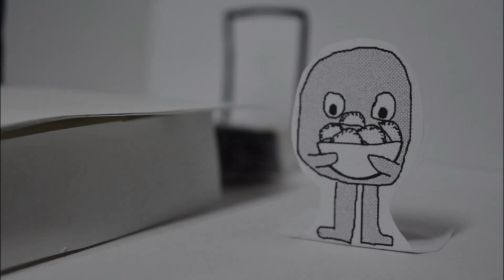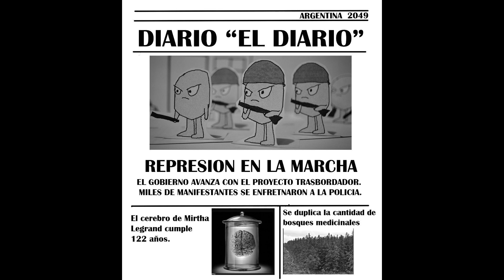ARGENTINA 2049 / Capítulo 3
(Subtitulos disponibles)